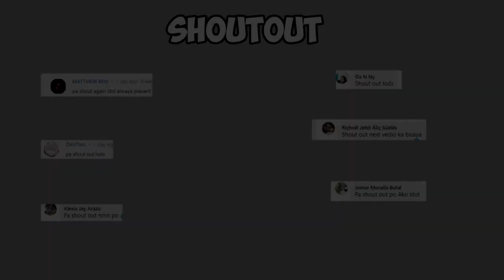MOUSE BUG still not fixed [ROS GAMEPLAY] #241 ROS PH ASIA SERVER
Hanggang ngayon hindi parin maayos ayos ng ROS ang mga complaints ng ros community about the bugs, cheaters at glitches. Super nadismaya lalo ang ros community ng binago nila ang ghillie island at nilagay ang train as part of the permanent map layout. Naglabas ng statement ang Rules of Survival sa official Facebook page nila about the plans na ayusin ang mga ito pero I doubt it. Ilang seasons na ba ang dumaan at hanggang ngayon puro nalang pangako ang naririnig natin. Ano ba masasabi ninyo sa plano ng ros?

Artist Name: Saint James
Song Name: Lazy Sunday (Instrumental)
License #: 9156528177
Project Type: Personal Project